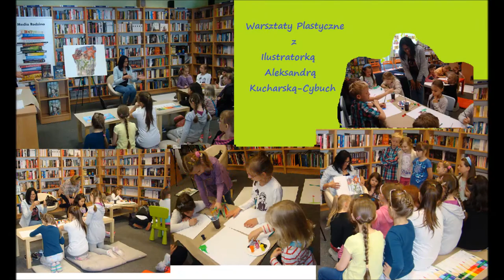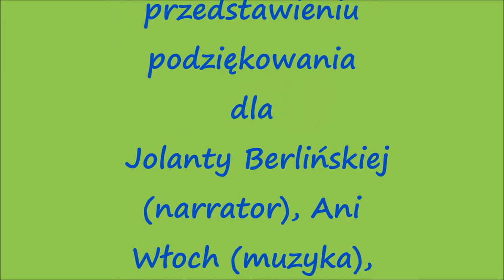Dzień Dziecka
Dzień Dziecka w Księgarni Edukacyjnej!
Dużo się działo :) Zapraszamy na relację :)